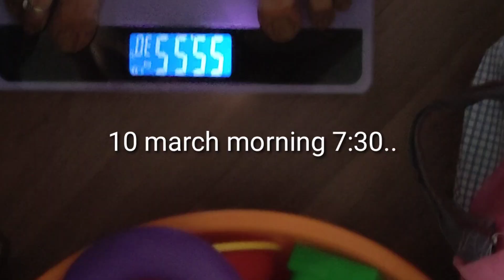Anniversary Day In MyLife:)18kg weightloss कर लिया आज ख़ुशी के मारे उचल पड़ी इसी दिन का इंतज़ार था